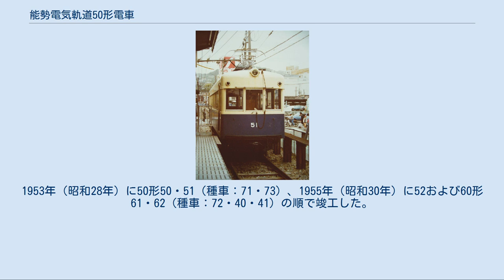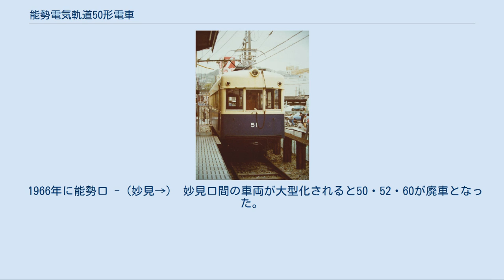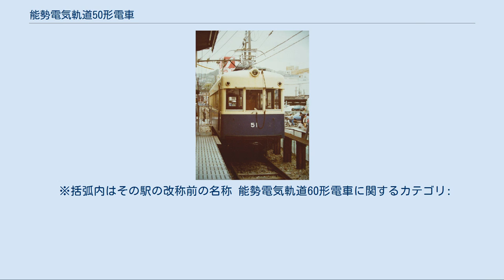能勢電気軌道50形電車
車両前面。
 登場当初は表示幕があり、車両番号は左下に書かれ、尾灯も左側のみであった。
 能勢電気軌道50形電車（のせでんききどう50がたでんしゃ）は、（能勢電気軌道→）能勢電鉄に在籍した電車である。
 本項では、50形と同じ設計思想に基づく60形電車についても解説する。
 いずれの車両も、旧来の車両の走行装置に新製した半鋼製車体を載せた、いわゆる車体更新車で、70形（元阪急37形）を改造したものが50形、阪急40形を種車としたものが60形である。
1953年（昭和28年）に50形50・51（種車：71・73）、1955年（昭和30年）に52および60形61・62（種車：72・40・41）の順で竣工した。
車体の製造は、52のみ帝国車輛で行われ、それ以外の車体はナニワ工機製である。
 車体はそれまで在籍していた車両より大きく、収容力も他の車両に比して大きい画期的な車両であった。
この車両を運用するために滝山 - 鼓滝間にあった矢問駅が廃され、代わって鶯の森駅が新設されるなど、路線上の変化も起こっている。
 この車両を新造して以降、能勢電鉄は阪急の中古車から車両を賄っているため、51形・61形は能勢電鉄が独自に製造した最後の車両となっている。
 登場した当時、妙見線には路面区間があったが、ごく短いことから、窓の下降高さを210mmに制限して側窓の保護棒の代替とした。
窓周りの寸法は阪急810系に倣っている。
車体はブルーとクリームで塗り分けられ、この塗装は31形の一部にも波及した。
連結器は当初、50の能勢口方と51の妙見方にそれぞれ取り付けられていたが、のちに50の連結器は51に転用されている。
60形は連結器の取付座はあるものの実際には装備されていない。
 尾灯は車両上部に2つ取り付けられている。
最初に登場した51および52は、製造当初この尾灯が片側のみに付いていたが、後にもう片方追加され、他の車両と同じスタイルとなった。
また全車両とも車両前面には方向幕があったが、1963年に天井を剛板化した際に埋められ、この際に、前面の車両番号も左下から中央に移された。
 50形は台車の関係で走行中の揺れが大きく、また主電動機の不調が相次いだため、1962年に40形43・45の機器を換装することとなった。
この改造により、50・51と60形は実質同形車となった。
 製造当初の集電装置はトロリーポールであった。
後年、架線吊下方式の変更に伴い、妙見線能勢口 - 妙見口間の運用から撤退する直前に全車両Zパンタグラフに換装されている。
 登場後から（池田駅前→）川西国鉄前 - （能勢口→）川西能勢口間を含む全線で運用された。
 1966年に能勢口 -（妙見→） 妙見口間の車両が大型化されると50・52・60が廃車となった。
以降、51と61が川西国鉄前 - 川西能勢口間の折り返し運転用として残されたが、晩年は専ら51が使用され61は予備車的な扱いであった。
その後、同区間の廃止に伴い1982年に廃車となった。
 廃車された3両の車体は、平野車庫で倉庫として使用されていたが、こちらも、51・61の廃車前後に順次撤去されている。
 ※括弧内はその駅の改称前の名称 能勢電気軌道60形電車に関するカテゴリ: